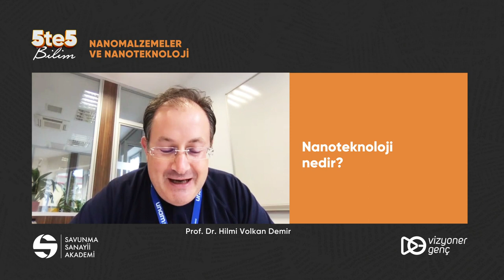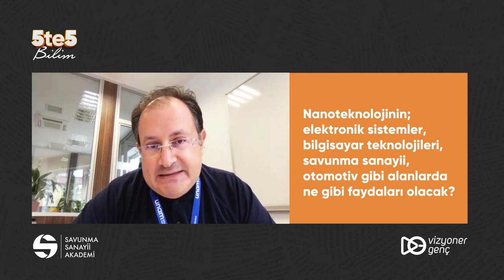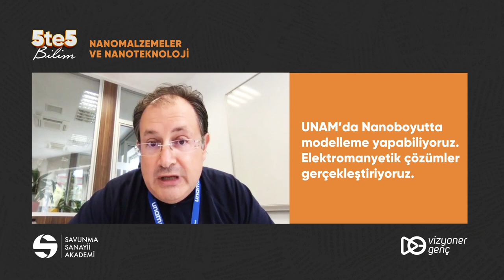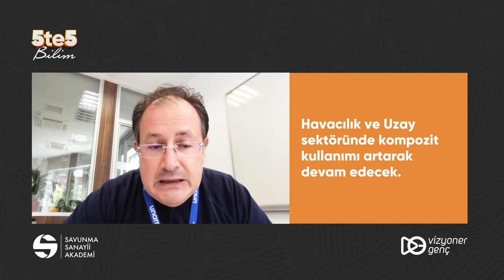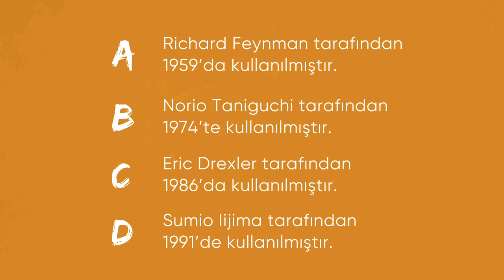5te5 Bilim | Nanomalzemeler ve Nanoteknoloji | 2. Bölüm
Bu hafta konuğumuz olan UNAM-Ulusal Nanoteknoloji Araştırma Merkezi Direktörü Prof. Dr. Hilmi Volkan Demir ile “Nanomalzemeler ve Nanoteknoloji” konusunu ele aldık.